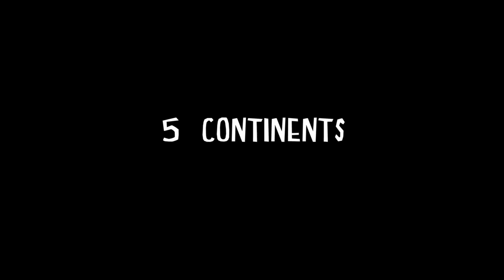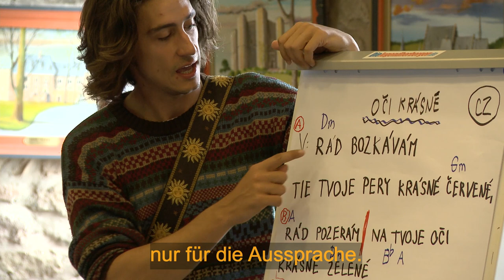TEASER - CREATE & CONNECT - Ethno Germany's World Trip Through Music & Dance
About the Film:

Eighty young artists from 5 continents come together at Lichtenberg Castle to learn from and with each other. Together they discover music and dance from their cultures and reinvent traditions.
We join them in their eleven-day process of creation, where wonderful things happen and reveal a big longing – a world in which a trustful and appreciative living together is the reality, in which differences are there to be celebrated instead of being looked at as a barrier.

CREATE AND CONNECT is a movie by Benjamin Riehm about the creating and connecting power of music and dance.

Please contact if you'd like to have the movie - Ethno Germany is still refinancing the movie and would be very happy about donations!

About Ethno:

Ethno is JMI’s program for folk, world and traditional music. Founded in 1990, it is aimed at young musicians (up to 30 years of age) with a mission to revive and keep alive global cultural heritage. Present today in nearly 40 countries, the core of Ethno is its democratic, peer-to-peer learning approach whereby young people teach each other the music from their countries and cultures. It is a non-formal pedagogical method of intercultural exchange through music sharing that has been refined over the past 30 years, embracing the principles of intercultural dialogue and understanding.

ETHNO was developed 1990 in Sweden and is present in nearly 40 countries today. Since 2013, the ruins of Castle Lichtenberg provide the scenery for a gathering of musicians for Ethno Germany, and since 2018, also for dancers from all over the world.